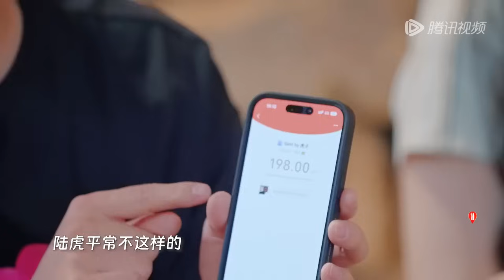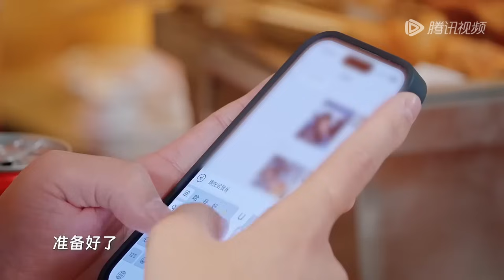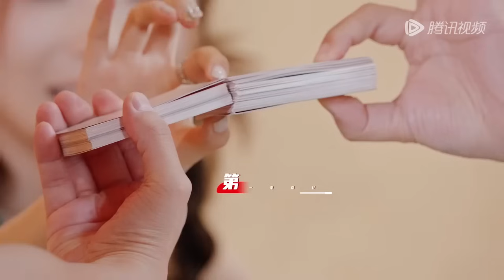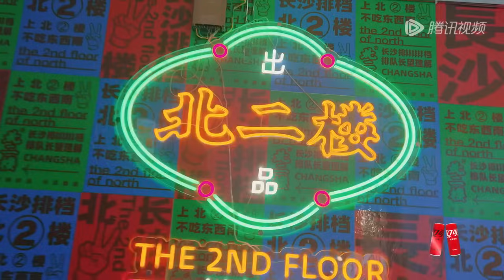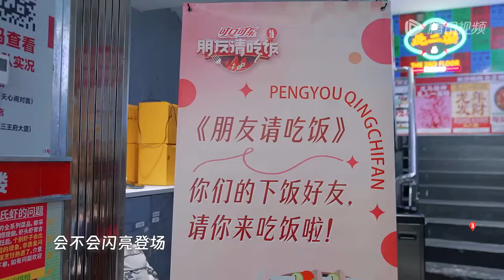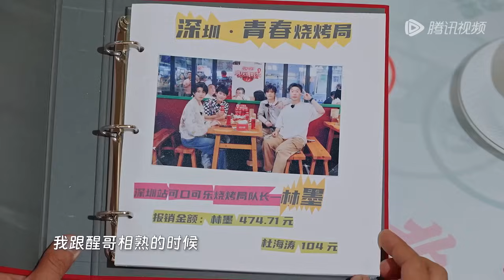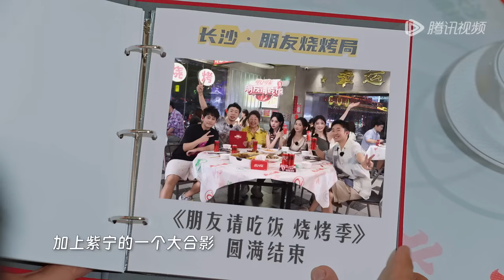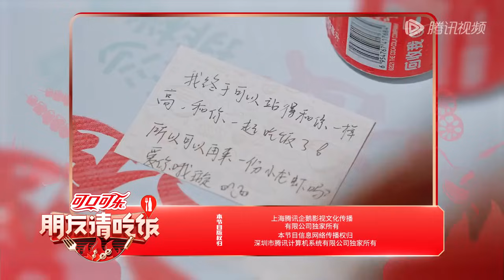FULL | EP12: 收官pk！苏醒陈卓璇争“朋友王”！杨迪陈卓璇自曝两人是天选饭搭子 海涛披荆斩棘完就来吃烧烤 |《朋友请吃饭烧烤季》A Taste Gathering S2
当集看点：苏醒上街广撒网，竟放言杨迪请客吃饭？

节目简介：《朋友请吃饭》是由腾讯视频出品的城市美食探索类综艺。
CAST

☞00:00 更多精彩视频尽在 WeTV / Tencent Video APP
☞00:30 下载 WeTV / Tencent Video APP 看海量完整版腾讯视频
☞06:17 苏醒随时随地找工作，自荐全包ost太全能
☞10:44 海涛唱跳完就来吃烧烤，一串接一串香迷糊了
☞19:33 杨迪不愧是“年度综艺男人”
☞34:39 杨迪陈卓璇喜提“朋友王”称号
☞44:11 百人烧烤杨迪买单？迪哥被吓到了